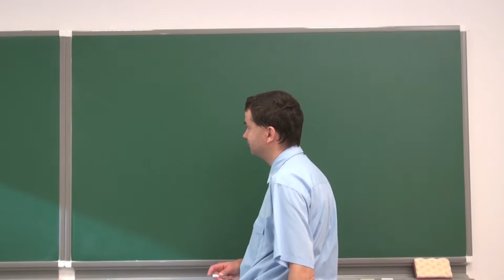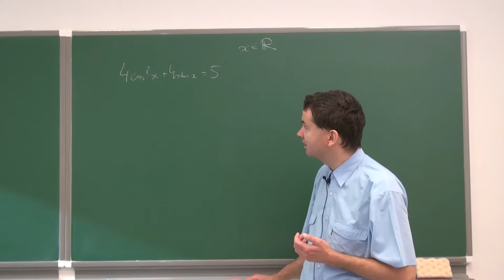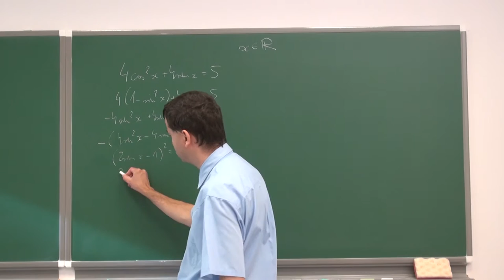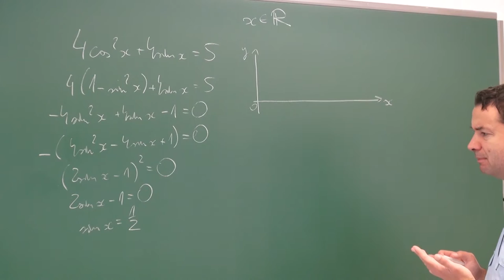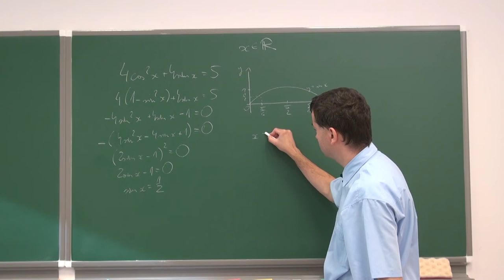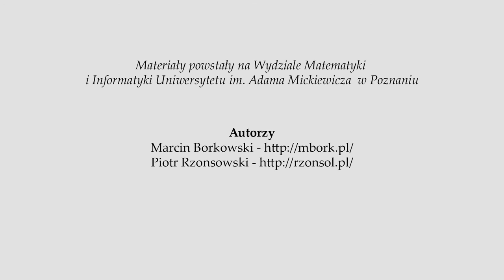Równania i nierówności trygonometryczne - zadanie 2b